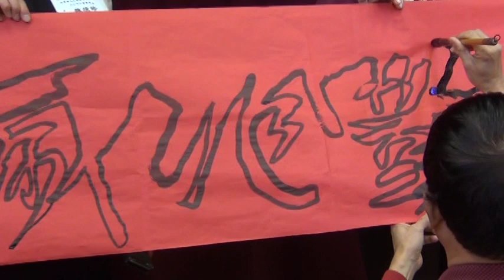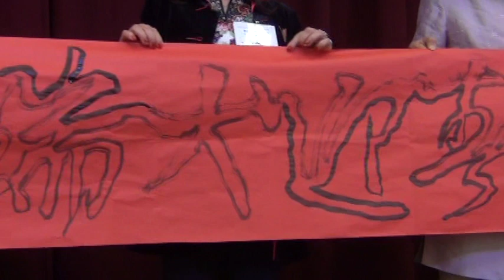書法家王躍進表演「一筆空心字」書法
為慶祝農曆新年，增進僑界及主流人士對中華文化之瞭解，北加州中文學校聯合會與北加州中國大專校友會、聖荷西臺灣同鄉聯誼、世界華人工商婦女企管協會北加州分會於2月11日(星期日)下午1時30 分到4時於南灣文教中心，聯合舉辦2018年北加州第九屆全僑迎春聯合揮毫活動。